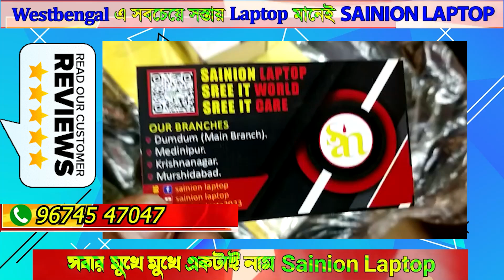NO-1 Use Laptop Wholesaler shop in Kolkata | Sainion Laptop | daimondharbour i❤daimondharbour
👉Damdum Road 👉👉Daga Colony,👇
harakali Colony 👉👇👇👇👇
Kolkata-50,,Owner(LOKENATH PODDER)

* স্বাগত জানাই আপনাদেরকে আমার *
Kolkatalaptop desktopmarket KOLKATA REFRUBSHIED LAPTOP KOLKATA 2021 USED LAPTOP kolkata second cheap Laptop Damdum KolkatalaptopMarket Sasta laptop 2021 Kolkata Gaming Laptop Shop Kolkata laptop repairing Second hand Pc Laptop Kolkatarepairingpc laptop Branded Laptop 2021,
second hand laptop Haripur second
second hand laptop shop Patna
 second hand laptop showroom
second hand laptop showroom in binary
secondhandlaptop for gaming
Olx laptop
Olx secondhand laptop
2nd hand laptop market in Kolkata
2nd laptop market